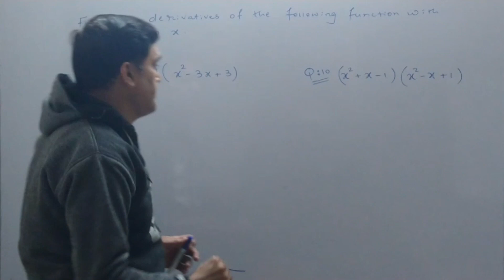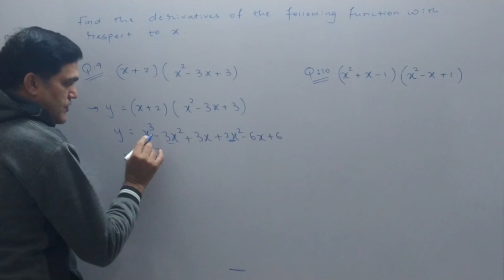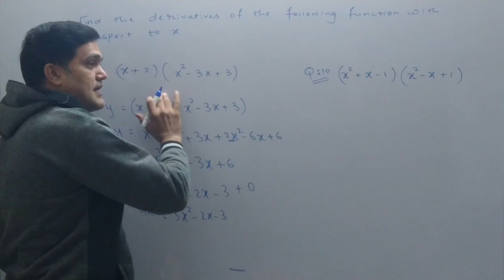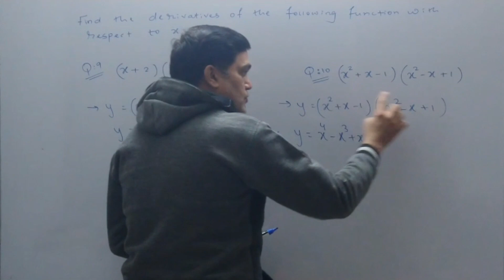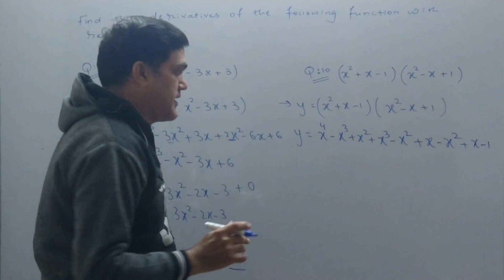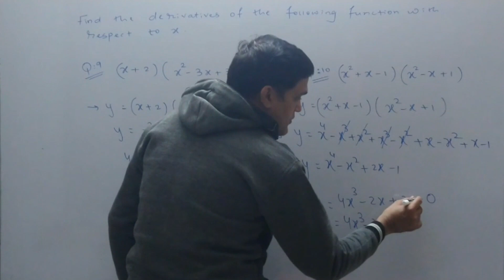Bcom sem 4 Stat chap 1 | B.com sem 4 Stat chap 1 | Bcom sem 4 Statistics Chap 1 Differentiation L 6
Hi Students,
Here we will start Bcom sem 4 Statistics Chapter 1 Differentiation

Don't skip , watching this full video then you can understand the full concept easily.

Topic Cover :
Bcom sem 4 Statistics Chapter 1 Differentiation
Sem 4 Statistics Chapter 1
Bcom sem 4 Statistics Chapter 1
Bcom sem 4 Statistics
B.com sem 4 State Chapter 1 English Medium
Statistics Sem 4 Ch 1 Differentiation
Statistics sem 4 ch 1
State sem 4 Chapter 1
B.com sem 4 Statistics Chapter 1
STC Education
Gujarat University
Bcom sem 4 Stat chap 1
B.com sem 4 stat chap 1
Bcom sem 4 Stat chap 1 Differentiation
B.com sem 4 Stat Chap 1 Differentiation